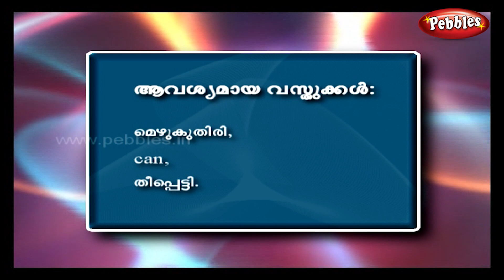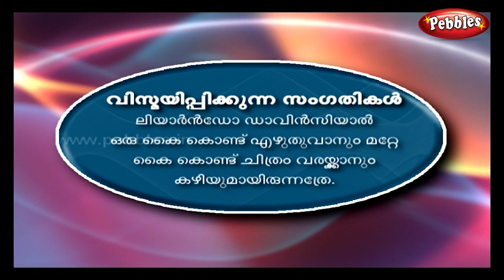Kids Science Experiments in Malayalam